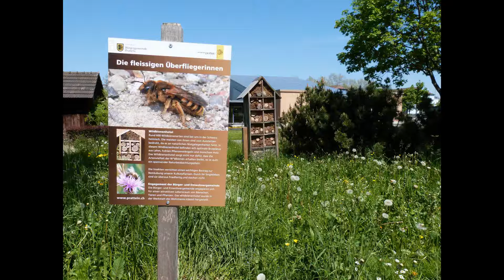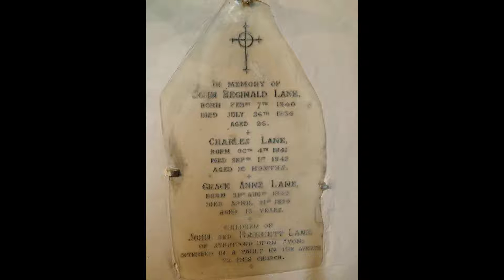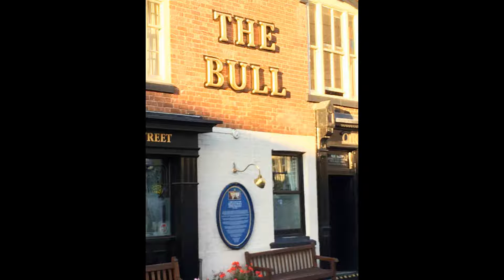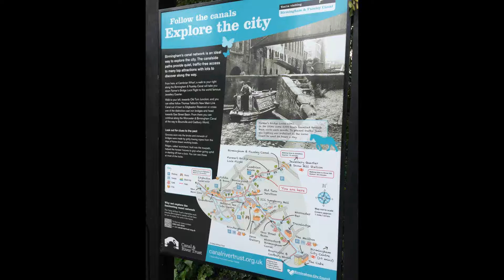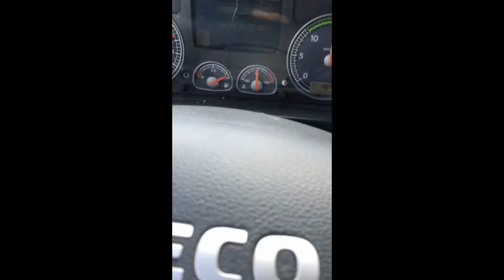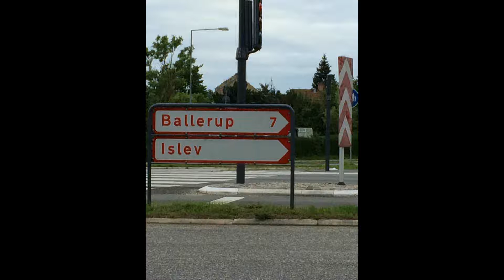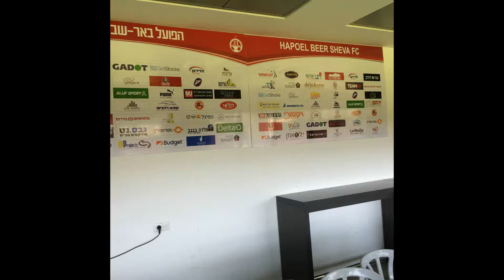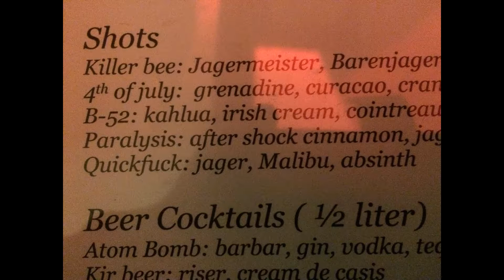Experience Europe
Travelling thru Europe. Impressions during my tour and show trips.
Music & impressions by Jassana Time.